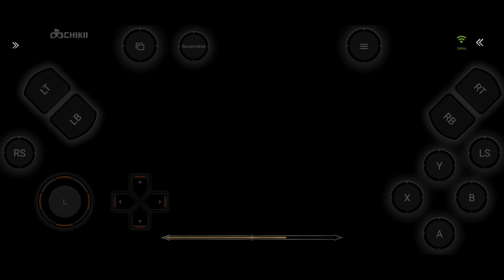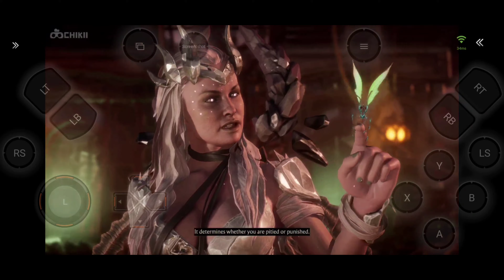Mortal Kombat 11_Cetrion_vs_Joker_(Fatal Blow)_Chikii Emulator_4K60fps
Device phone use: Mi 9T Pro